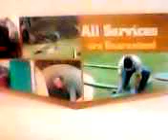Sedot wc ciwastra 24jam.081910066695/088229058201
PELAYANAN KAMI:
1 SEDOT WC/SEPTIKTANK PENUH
2 SERVIS SALURAN MAMPET
3 PEMBUATAN SEPTIKTANK BARU
4 PEMBUATAN RESAPAN AIR
5 PENGURASAN MANUAL DLL.
PROSES CEPAT&MURAH;DNG PARA PEKERJA YG PROFESIONAL: KONTAK KAMi DI: 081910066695/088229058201